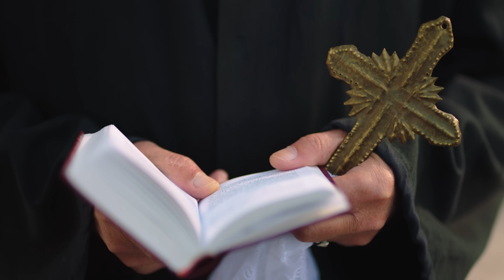Hayk Ghulyan - Zoqanch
Для бронирования звоните:
Ամրագրման համար զանգահարել։

Director : Tigran Avetisyan
D.O.P : David Harutyunyan
Arrangament : Musho
Mix. mastering: Ardini studio
Edit: Tigran Avetisyan "Avetisyan production"
Color: David Harutyunyan
Costume designer: Lilit Badanyan
Make Up: Eliza Simonyan

Special Thanks to our co-partners